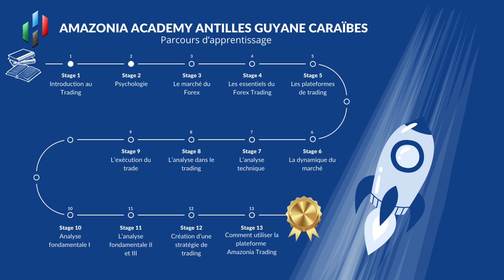Parcours d'apprentissage formation en ligne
Amazonia Academy Guyane vise à enseigner à Trader .

Du débutant , en passant par l'intermédiaire et le professionnel .

L'objectif de cette compagnie est de vous aider à améliorer votre trading.